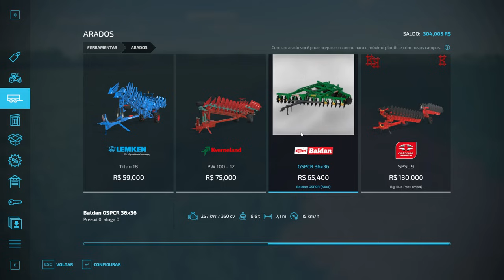COMPRAMOS UM NOVO TRATOR CASE MAGNUM 435CV! VAMOS ABRIR A FAZENDA | FARMING SIMULATOR 22 #50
Série: Rumo ao Sucesso 2.0 - Farming Simulator 22
Episódio:50

Quer ajudar o canal? Vou deixar meu Pix
Banco : Inter